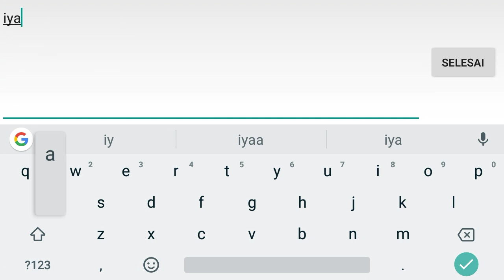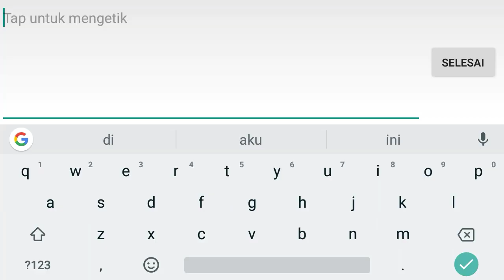Top Global Moskov Season 12 Numpang Win Guys!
Gameplay Top Global Moskov Numpang Win Guys !!
Ban Moskov Plisss!!